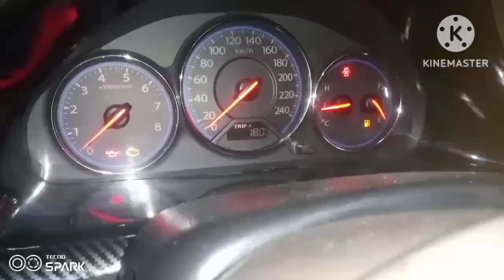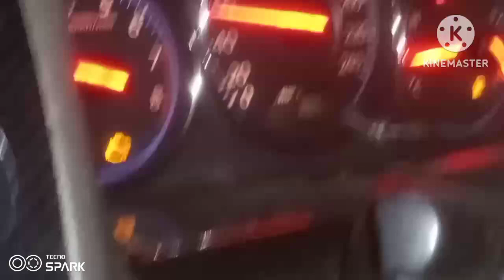Honda Civic 2003 fuel consumption spark plugs black and black smoke